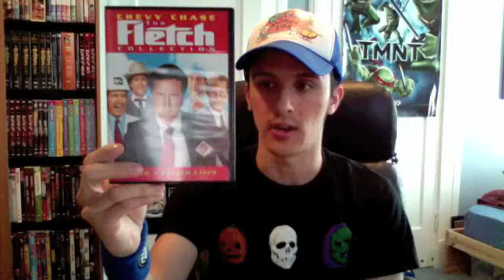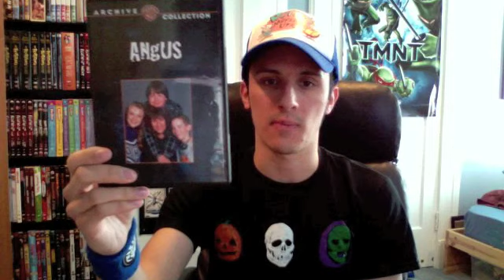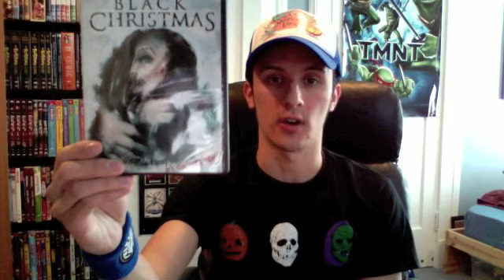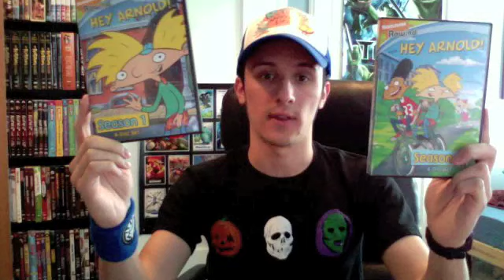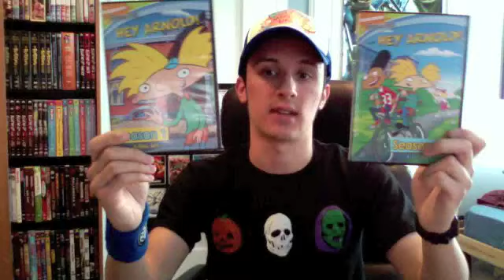DVD Update (1-5-10) Part 2 of 3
My DVD Update (1-5-10) Part 2. In this video I discuss my recent DVD & Blu Ray purchases. This week:
- The "Fletch" Collection
- "Jennifer's Body" (2009) BD
- "She's Having A Baby" (1988)
- "Angus" (1995)
- "Black Christmas" (1974)
- "The Relic" (1997) / "Pet Sematary Two" (1992)
- "Hey Arnold" Season 1
- "Hey Arnold" Season 2